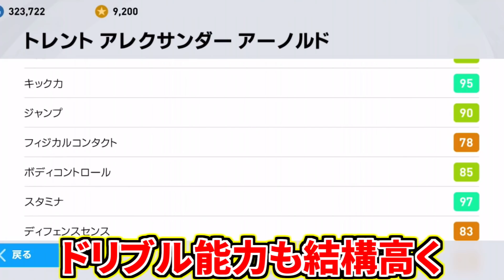【新型SBストライカー!!!】サイドバック史上最強戦法が強すぎた【ウイイレアプリ2021】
これが新時代サイドバックがエースストライカー！